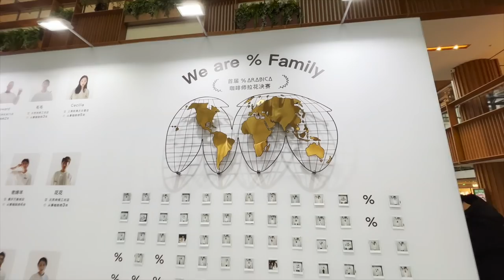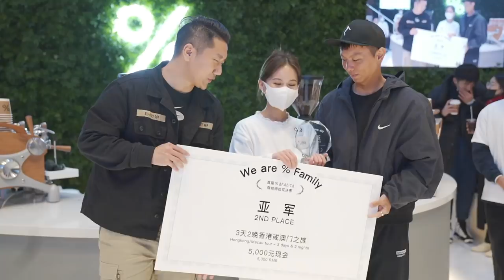你沒見過的% Arabica咖啡拉花比賽！% Arabica Latte Art Competition! | 牛小咖MumaMoo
作為一名咖啡師，每當我在咖啡店裡看到咖啡師們行雲流水的動作、自信和笑容以及漂亮的咖啡拉花的時候，我就會被這杯咖啡所打動。
前幾天有幸旁觀了一場咖啡拉花的比賽，我想帶你們一起去感受下！
頻道首頁有更多精彩內容哦！